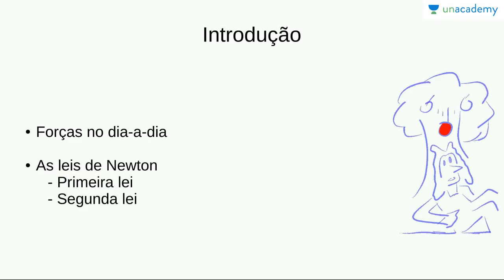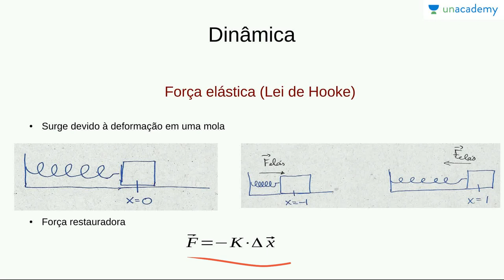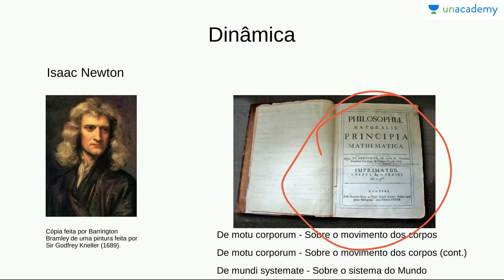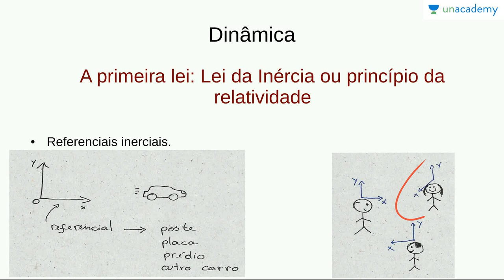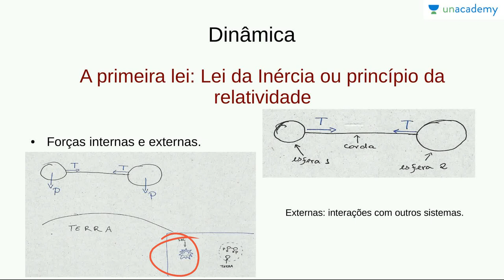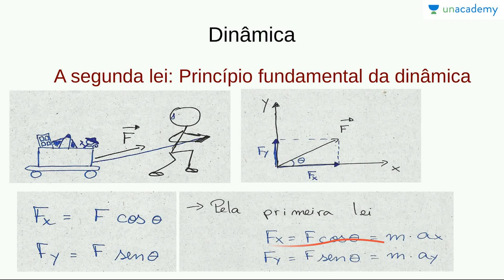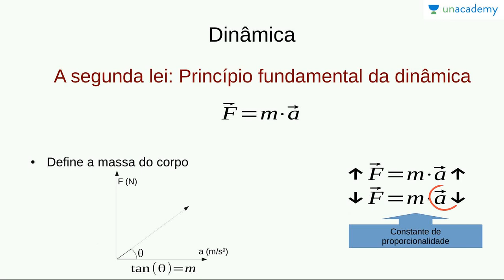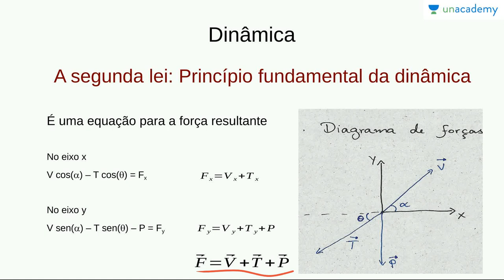Física Básica 1: Cinemática, Forças e Leis de Newton - Aula 8: Leis de Newton parte 1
Física Básica 1: Cinemática, Forças e Leis de Newton
Aula 8: Leis de Newton parte 1
Victor Hugo

Apresentamos conceitos fundamentais do estudo físico, com uma breve introdução à Física, uma revisão de cinemática e o início do estudo da dinâmica, com a introdução do conceito de força e das leis de Newton.

Terminamos nossa visão geral sobre forças cotidianas e demos início ao estudo das leis da Newton.

Este curso é proposto para alunos que pretendem estudar os assuntos fundamentais de Física para o ENEM e outros concursos de escolas brasileiras.
Lição anterior: Física Básica 1: Cinemática, Forças e Leis de Newton - Aula 7: Forças no dia a dia tipos de força

Próxima lição: Física Básica 1: Cinemática, Forças e Leis de Newton - Aula 9: Leis de Newton parte 2